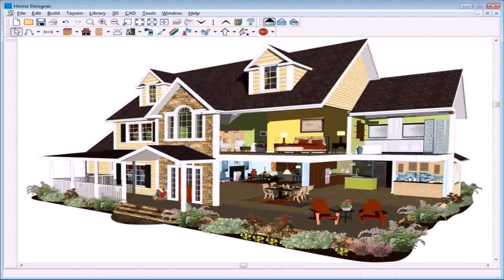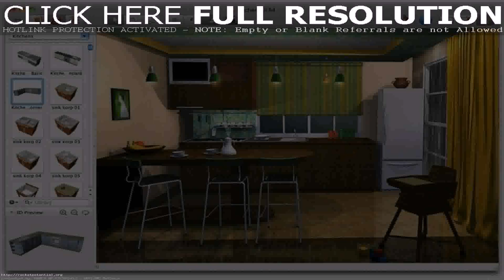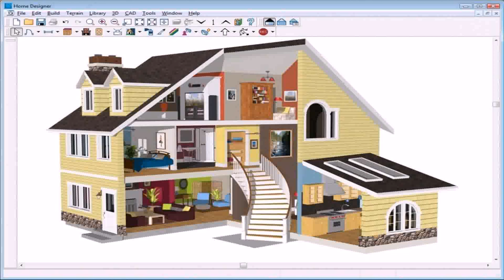3d Exterior Home Design Online Free - Gif Maker DaddyGif.com (see description)